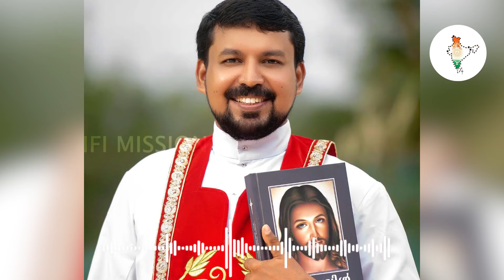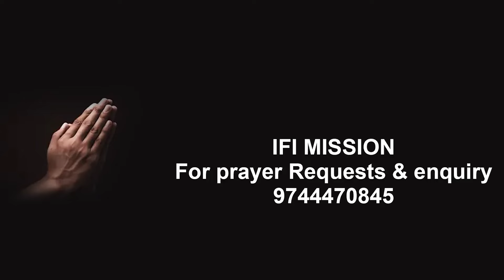സോഷ്യൽ മീഡിയ എന്തിനുവേണ്ടി? ഫാ. ഡാനിയേൽ പൂവണ്ണത്തിൽ, ഫാ. സേവ്യർഖാൻ വട്ടായിൽ ഫാ. ജിൻസ് ചീങ്കല്ലേൽ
സോഷ്യൽ മീഡിയ എന്തിനുവേണ്ടി?
 സമൂഹത്തിൽ തിന്മയല്ല നന്മയ്ക്ക് വേണ്ടിയാവട്ടെ..
ഫാ. ഡാനിയേൽ പൂവണ്ണത്തിൽ, ഫാ. സേവ്യർഖാൻ വട്ടായിൽ
ഫാ. ജിൻസ് ചീങ്കല്ലേൽ